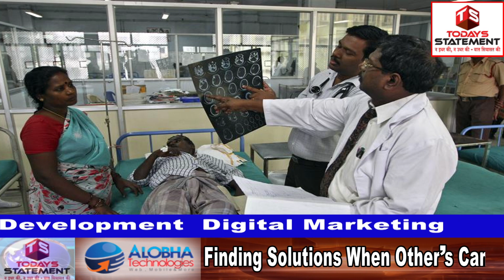Extensively Drug Resistance TB का इलाज हुआ संभव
Extensively Drug Resistance TB एक बहूत खतरनाक किस्म की टी बी की बीमारी है। दुनिया मे अब तक इस बीमारी से 13 लाख लोग अपनी जान गवां चुके हैं। इस बीमारी का इलाज अब ढूंढ लिया गया है। अमेरिका ने तीन कोर्स का एक प्रयोग कर यह उम्मीद जगा दी है कि अब इस बीमारी से लोगों को आसानी से बचाया जा सकेगा।

About the Channel :

Abhay Rama Productions Private Limited

"Visionaries build what dreamers imagined"

Abhay Rama Productions is a visionary institute in film-making and media field, that is run and co-owned by Mr. Yatendra Singh and his daughter Aishwarya Singh.

Since its establishment in the year 2010 Abhay Rama Productions Pvt. Ltd. has undertaken many successful films and TV serials in both Hindi and Marathi languages. Another add on feather in company’s wing by gearing up to foray in the world of digital media with its high concept web series.